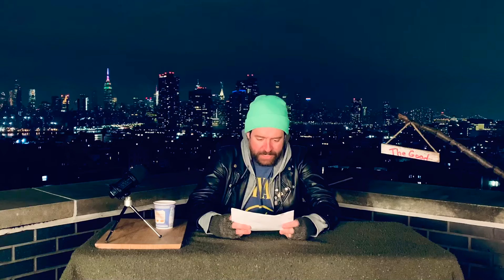Good News Daily - Episode 39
💝 High school football team stokes out their teammate and his mom

🇺🇸 8 year old starts raises $50,000 to create “Hero Bags” for veterans

🎨 10 year old Chelsea Pharie, with the help of her community, starts and runs “Chelsea’s Charity”, which makes and distributes Art Kits to kids who are in difficult circumstances